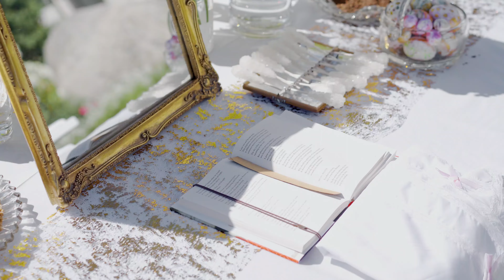Omni Rancho Las Palmas Resort & Spa, Rancho Mirage, CA. Farnoush & Tyron Highlights